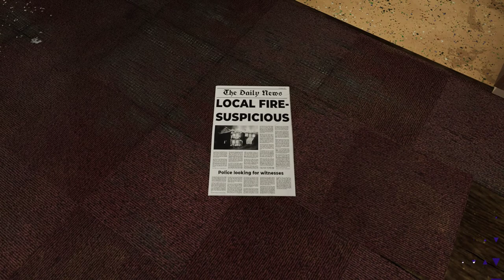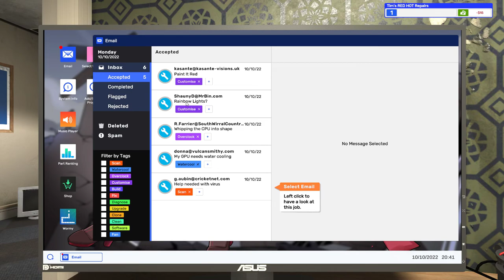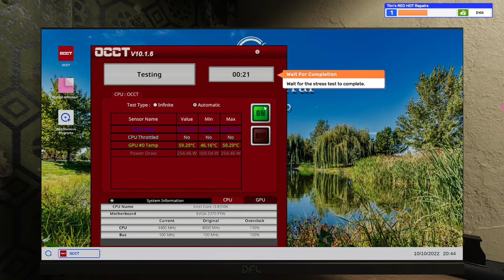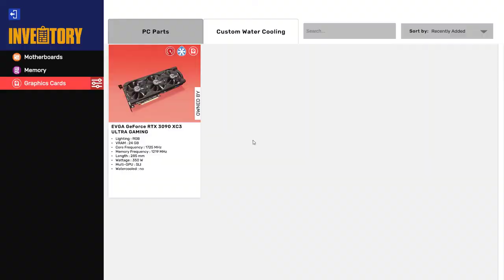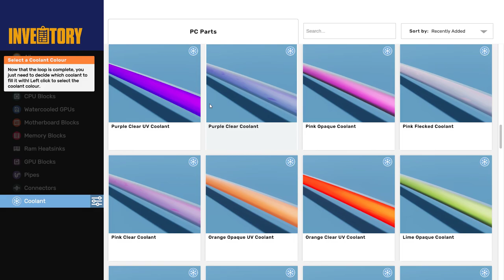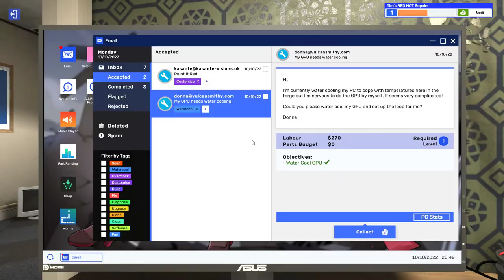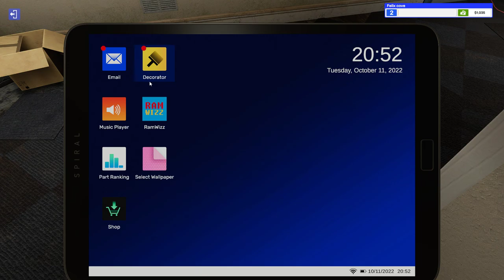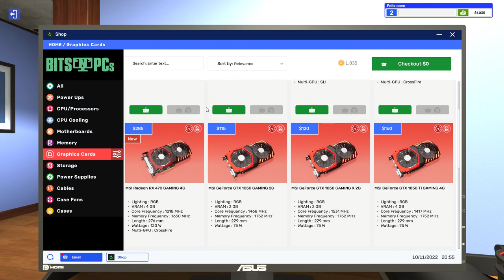PC building simulator 2 career | #1